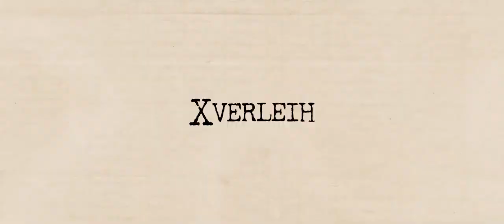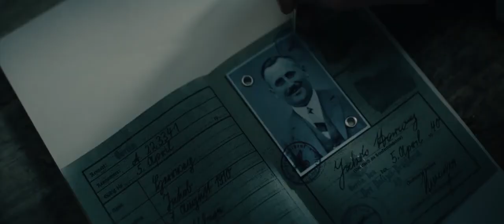Фальсификатор Русский трейлер 2022